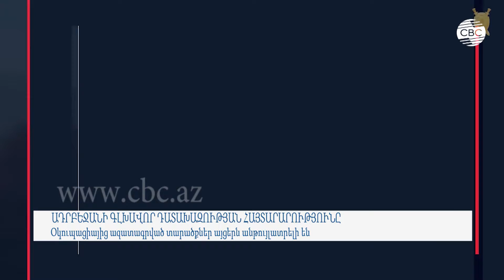Օկուպացիայից ազատագրված տարածքներ այցերն անթույլատրելի են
Ադրբեջանի գլխավոր դատախազությունը խաղաղ բնակիչներին նախազգուշացրել է օկուպացիայից ազատագրված տարածքներ այցերի անթույլատրելիության մասին: